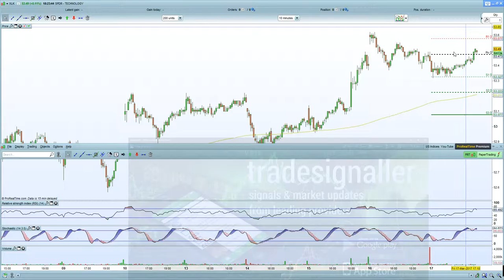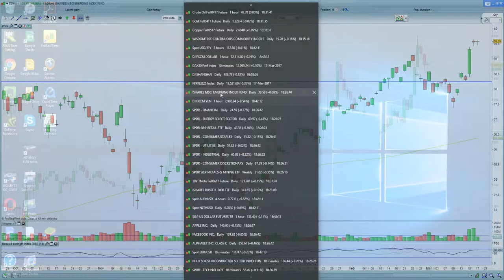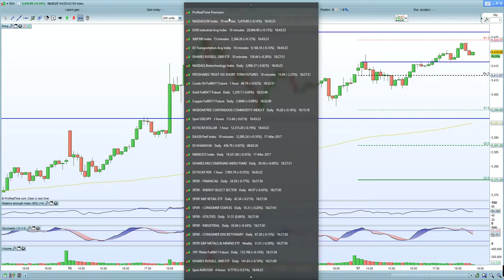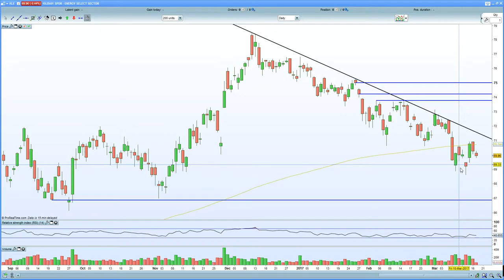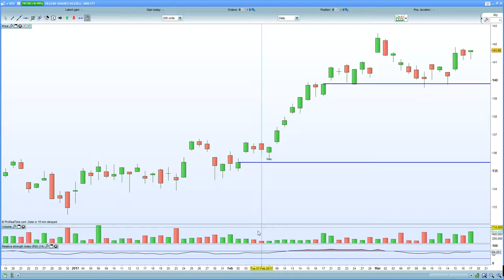S&P 500 holding Fib 75% retrace thus far at 2389. Nasdaq 100 looks top heavy, reversal pending